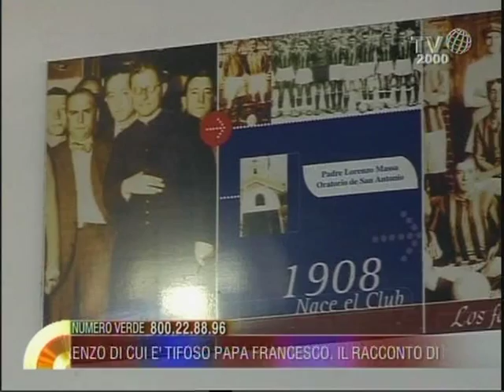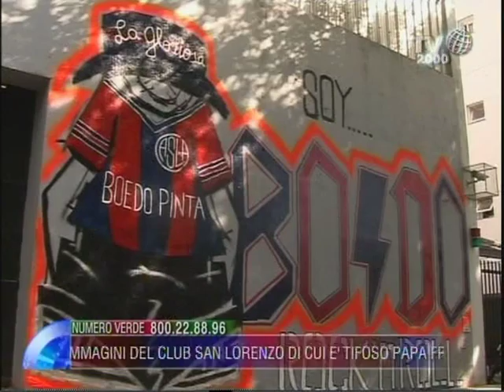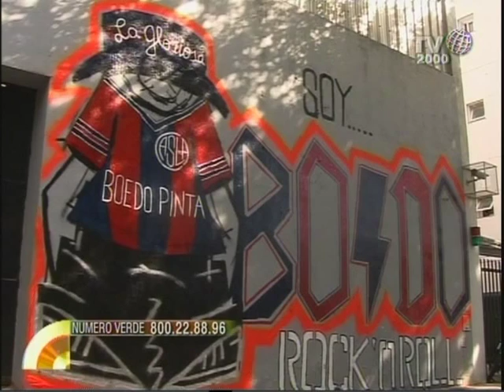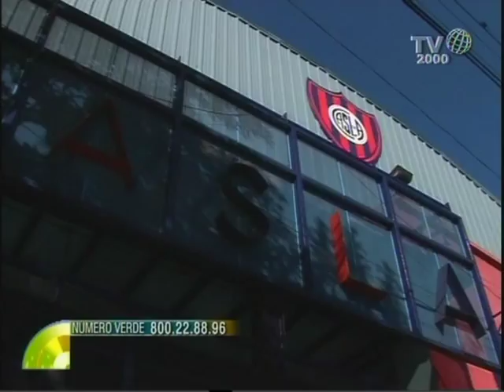I calciatori argentini del Catania salutano con gioia l'elezione di Papa Francesco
I calciatori argentini del Catania salutano il nuovo Papa Francesco. Bergessio, Gomez e Izco testimonieranno la  felicità per l'elezione del loro connazionale Jorge Mario Bergoglio, sabato 16 marzo, alle 20,30, nello spazio indaco sport di "Nel cuore dei giorni", condotto da Giampiero Spirito. In particolare Gonzalo Bergessio e Alejandro Gomez provengono proprio dal San Lorenzo, squadra di Buenos Aires, di cui è sempre stato tifoso il Santo Padre.  Ai nostri microfoni racconteranno i loro inizi in Argentina e saranno trasmesse immagini e gol del club Atletico San Lorenzo de Almagro, campione d'Argentina nel 2007.